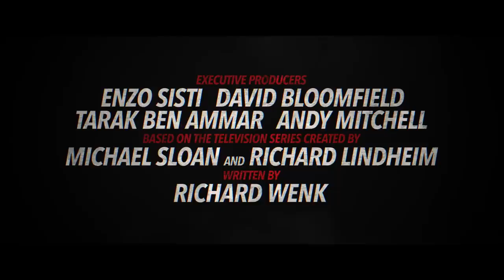THE EQUALIZER 3 | Hindi Trailer | 2023 | Action Movie